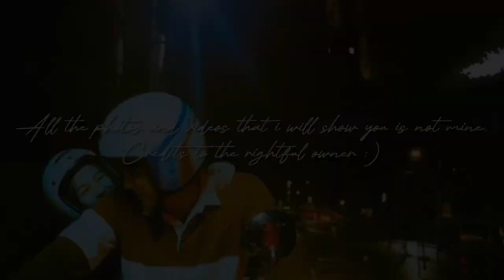LOVER PALA NI BELLE MARIANO SI DONNY PANGILINAN! | Donbelle Familia